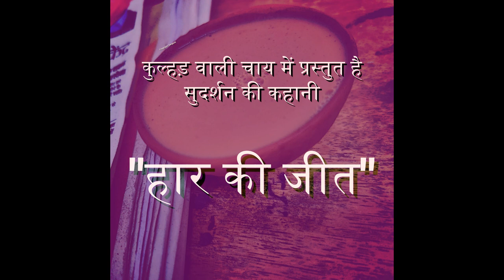हार की जीत: कुल्हड़ वाली चाय (अंक २)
दोस्तों,
आपका दोस्त दुर्गेश आपके लिए एक बेहद उम्दा कहानी लेकर हाजिर है. कहानी का शीर्षक है, "हार की जीत". ये उम्दा कहानी सुदर्शन द्वारा लिखी गयी है. बचपन से लेकर आजतक, जब भी मैं इस कहानी को पढता हूँ, आँखें भर आती हैं. अंत तक जरूर सुनियेगा. और यदि समय निकल सकें तो इस कहानी को पढियेगा भी.

यदि आप पॉडकास्ट को पसंद करें तो मुझे प्रोत्साहन मिलेगा.
टिप्पणी का स्वागत है.